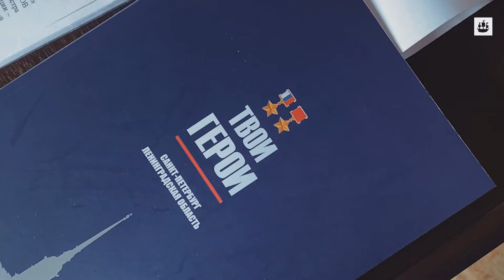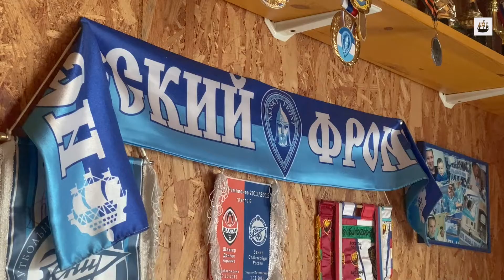«Цепочка добра»: 60 тонн гумпомощи для ЛДНР собрали силами футбольной школы «Невский Фронт»